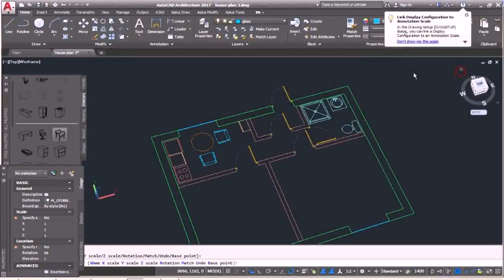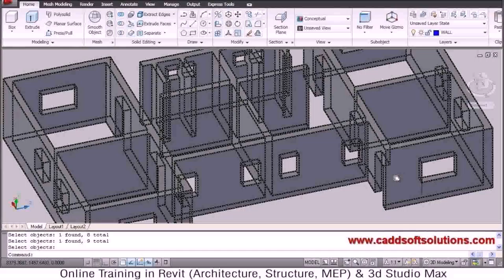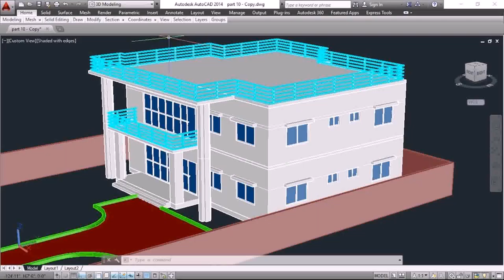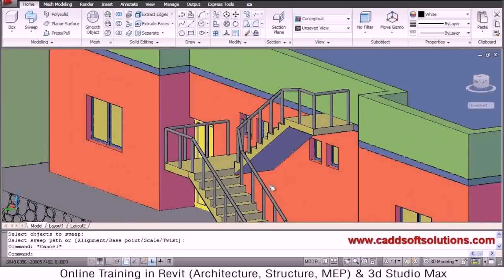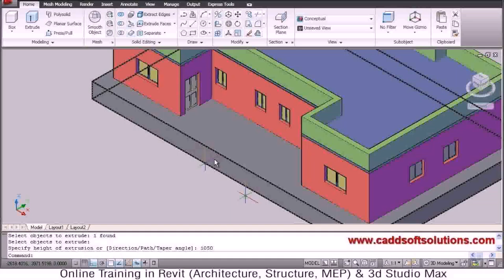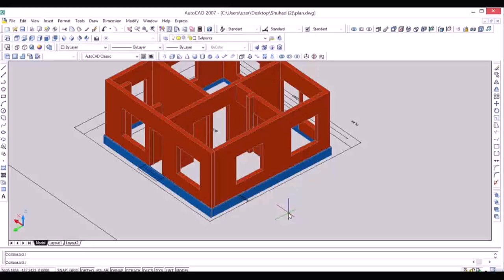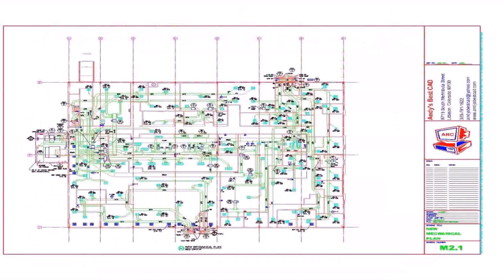Complete House Plan In Autocad - Gif Maker DaddyGif.com (see description)